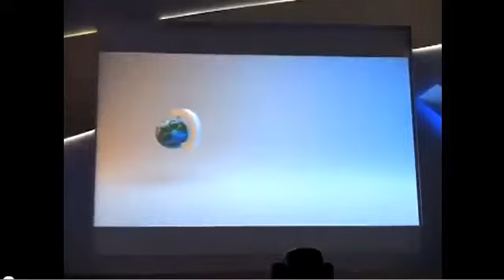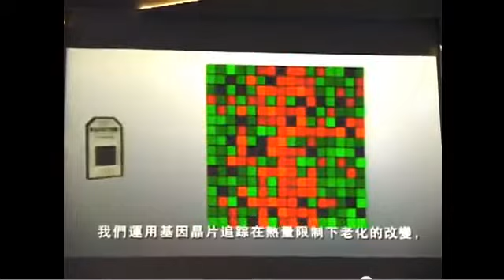Discovery Channel and NuSkin Ageloc Technology YouTube